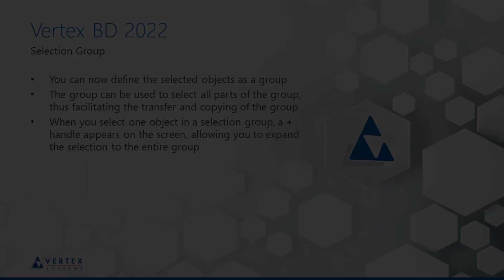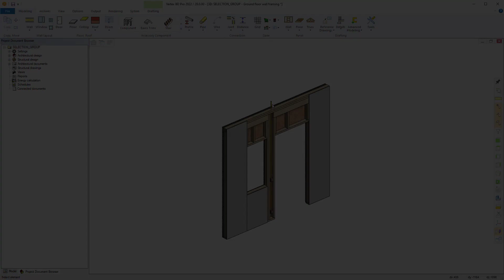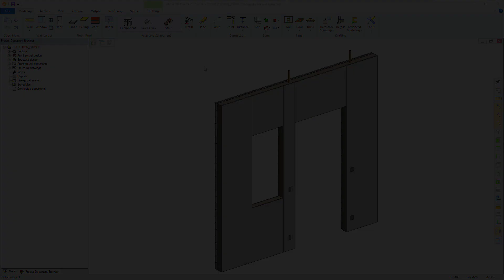Selection Grouping [What's new in Vertex BD 2022]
You can now define the selected objects as a group.
The group can be used to select all parts of the group, thus facilitating the transfer and copying of the group.
When you select one object in a selection group, a + handle appears on the screen, allowing you to expand the selection to the entire group.